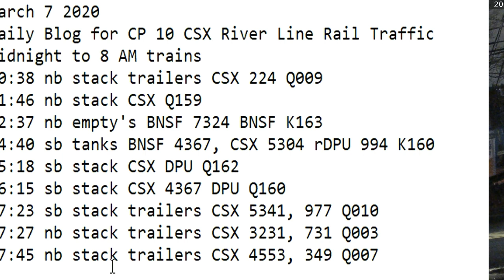March 7 2020 Trains Midnight to 8 am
00:38 nb stack trailers CSX 224 Q009
01:46 nb stack CSX Q159
02:37 nb empty's BNSF 7324 BNSF K163
04:40 sb tanks BNSF 4367, CSX 5304 rDPU 994 K160
05:18 sb stack CSX DPU Q162
06:15 sb stack CSX 4367 DPU Q160
07:23 sb stack trailers CSX 5341, 977 Q010
07:27 nb stack trailers CSX 3231, 731 Q003
07:45 nb stack trailers CSX 4553, 349 Q007